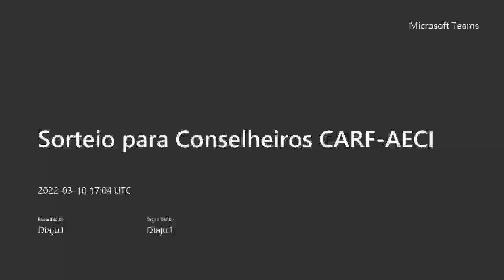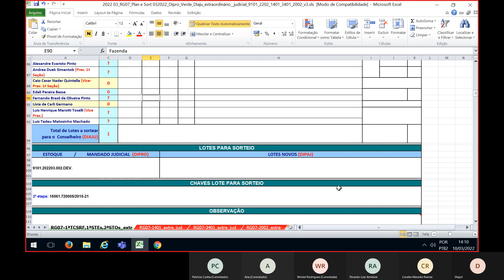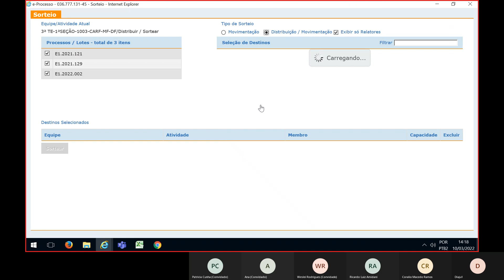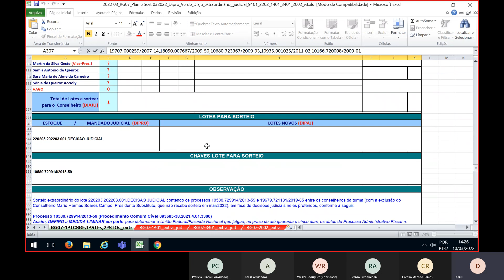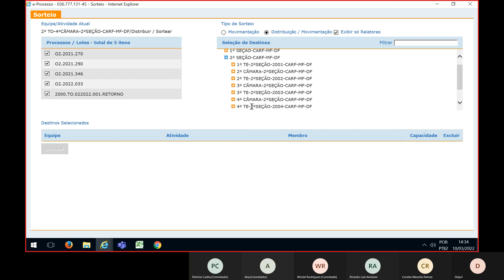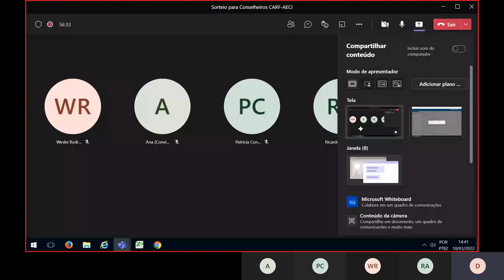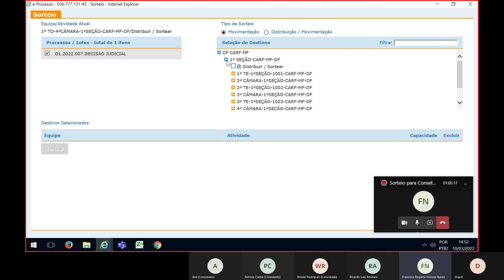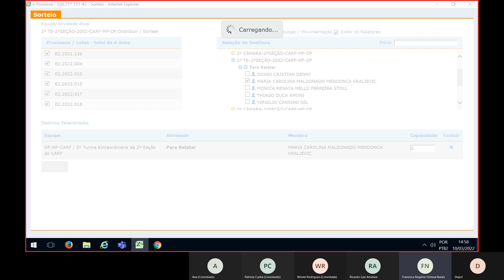Sorteio em 10 03 2022 para conselheiros